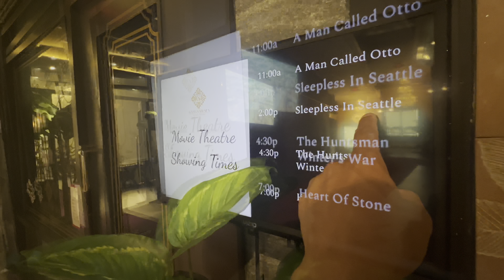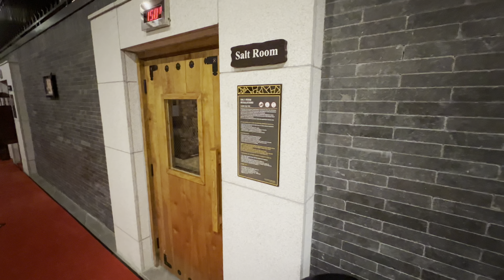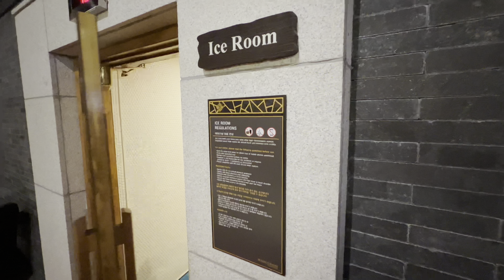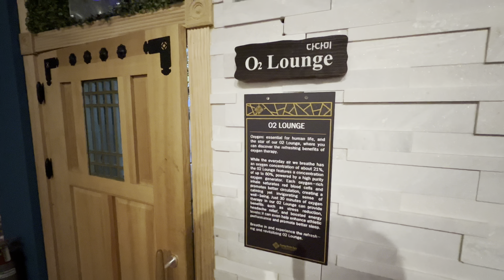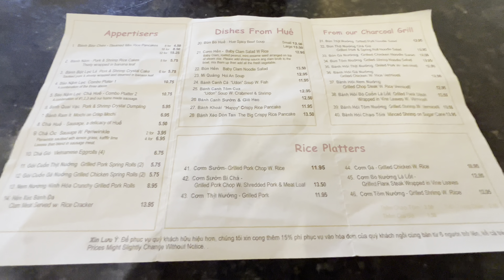[미국50주여행]🇺🇸휴스턴 찜질방 채험🎉 역시 사우나, 찜질방은 대한민국~🇰🇷 짝~짝~짝~짝짝~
안녕하세요~ 슈퍼 파워풀 국수님들~🎉 오늘은 휴스턴에 있는 한국 사우나~ 찜질방 채험 해봤습니다❤️ 그동안에 여행중 쌓인 피로가~ 싸악~🎉 재밌게 봐주세요~🙏